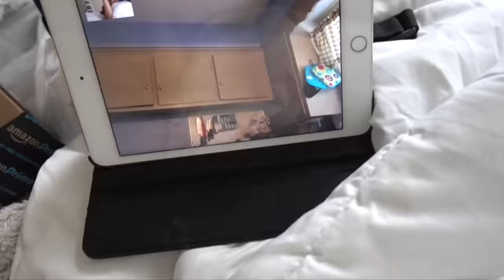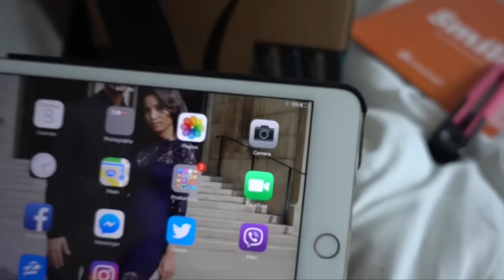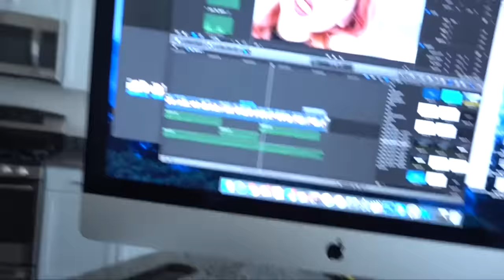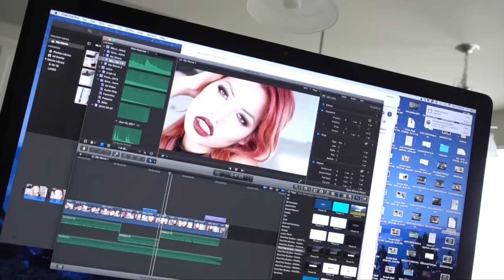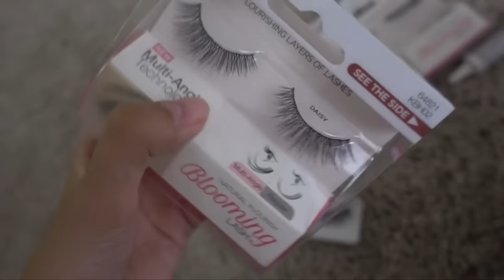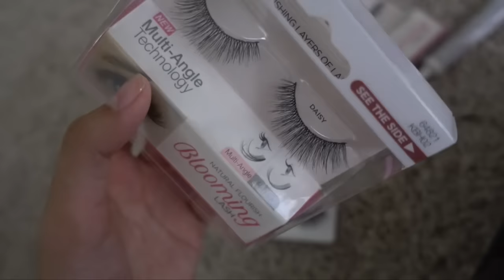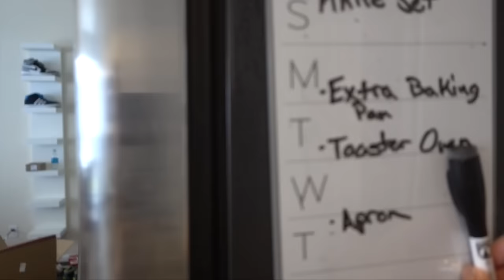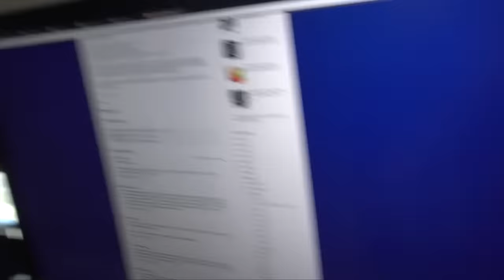VLOG #471 | THE ROOMS ARE COMING ALONG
• TOOL BOX
• POKEMON CHARGER
• OUR NEW BED FRAME
THINGS FREQUENTLY USED AND SHOWN

• AYVA'S BOOSTER CARSEAT
• MIYA'S CARSEAT
• KIDS BUILT IN POTTY SEAT
• NALGENE SIPPY CUPS [RARELY SPILL!]